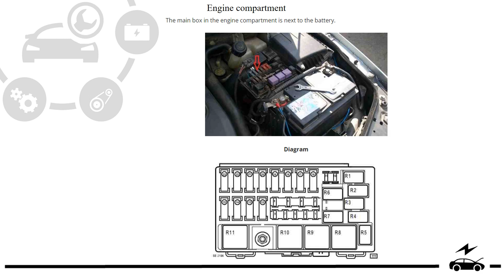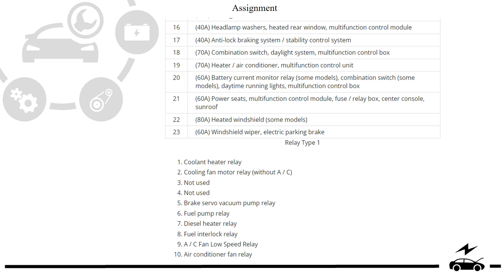Fuse box diagram Renault Laguna 2G (2001 - 2007) relay with assignment and location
All the fuses and relays in the Renault Laguna 2 nd generation (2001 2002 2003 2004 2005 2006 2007). Location of the box, diagrams, description of the purpose of the elements. Cigarette lighter fuse.